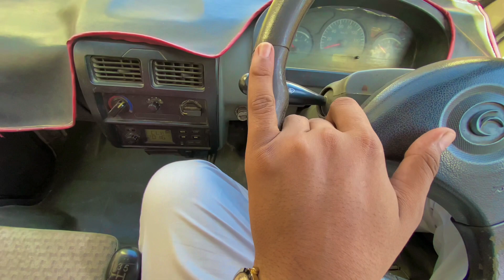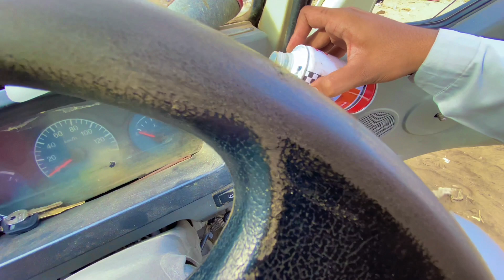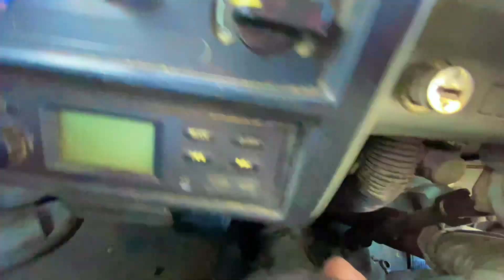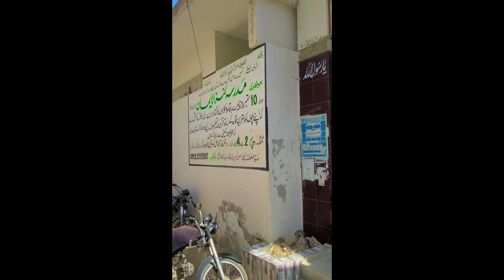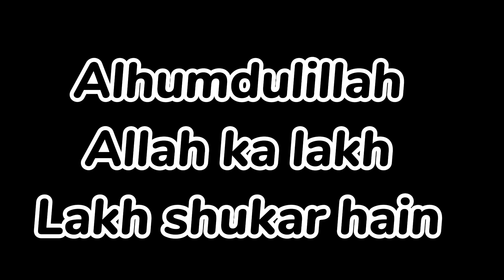Kaam py kaam a rahy hay gariyo ky [allah khair hi kary] 😫😫😫